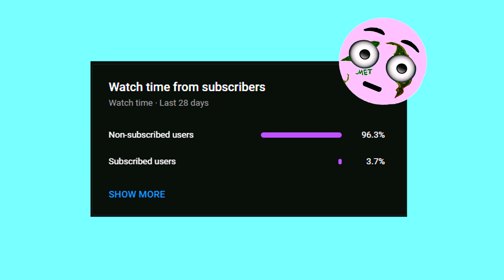Eminem - Without Me (Slowed + Tiktok Remix)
CHECK MY PERSONAL CHANNEL !

Obie Trice, real name no gimmicks
Back again
Shady's back
I've created a monster
'Cause nobody wants to see Marshall no more
Well if you want Shady, this is what I'll give you
When I'm rockin' the table while he's operating
Little Hellions, kids feelin' rebellious
Embarrassed their parents still listen to Elvis
They start feelin' like prisoners helpless
A visionary, vision of scary
Could start a revolution, pollutin' the airwaves
In the fact that I got everyone kissin' my ass
For you to see so damn much of my ass
You asked for me?
Well I'm back
Na-na-na-na-na-na-na-na-na-na
Enter in, endin' up under your skin like a splinter
A-tisket a-tasket, I go tit for tat with
Anybody who's talkin' this shit, that shit
Chris Kirk Patrick, you can get your ass kicked
It's over, nobody listen to techno
Now let's go, just gimme the signal
I been dope, suspenseful with a pencil
No I'm not the first king of controversy
And used it to get myself wealthy
It'll be so empty, without me
Kids!

Eminem
Eminem - Without Me
Eminem - Without Me Slowed
Eminem - Without Me Tiktok Remix
Eminem - Without Me Reverb